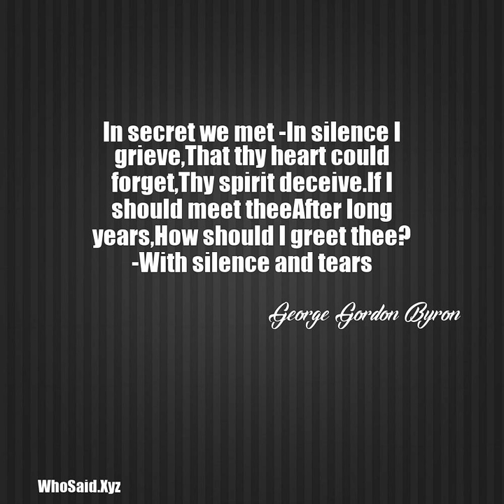George Gordon Byron: In secret we met -In silence I grieve,That thy hea...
In secret we met -In silence I grieve,That thy heart could forget,Thy spirit deceive.If I should meet theeAfter long years,How should I greet thee? -With silence and tears.  A quote from, George Gordon Byron